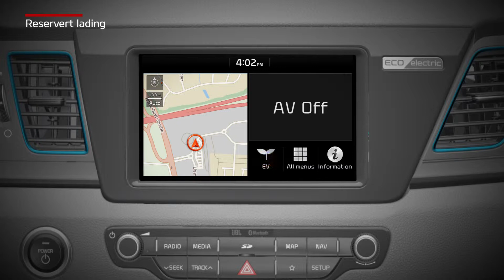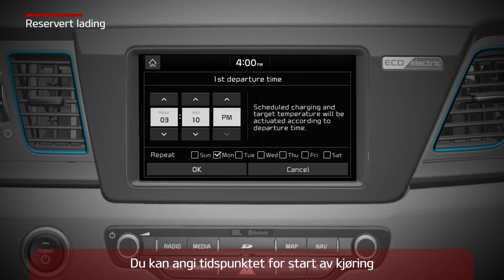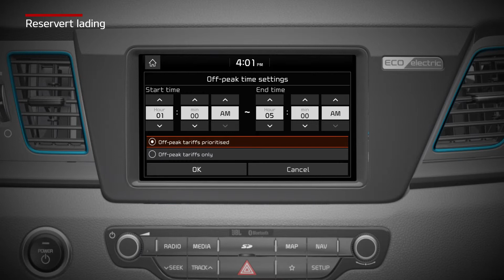Niro EV - Reserved charging